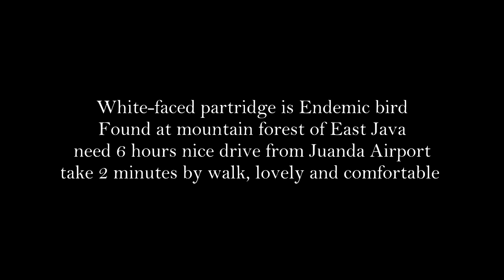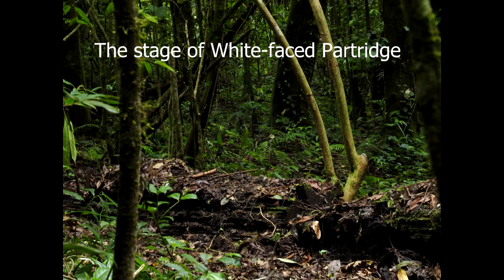White-faced Patridge in East Java by Malang Birding Tour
Open trip for this endemic partridge in 2019
Happy Birding for all birders and wild photographers :D